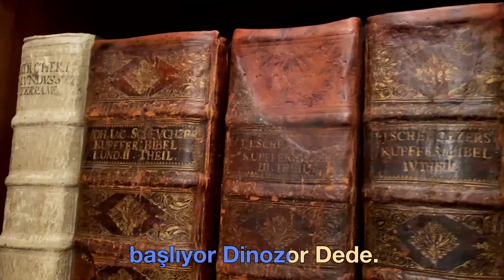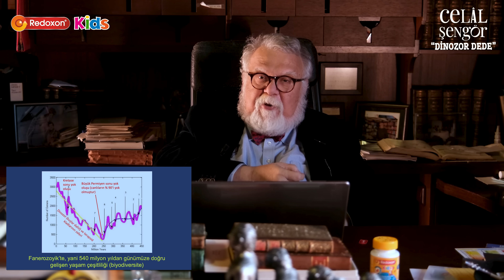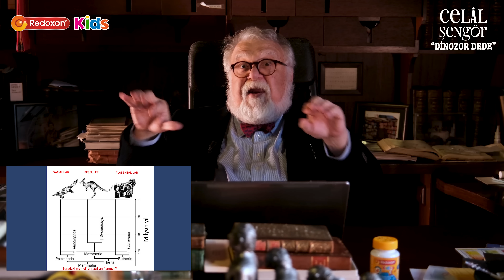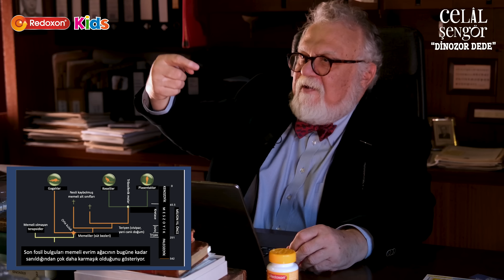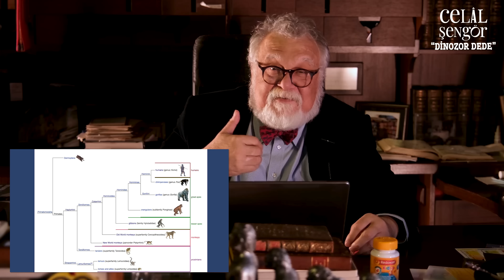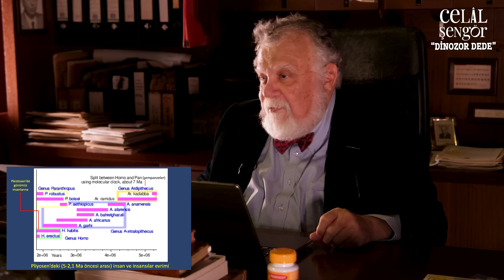Memeliler Çağı (Bölüm 3) - Prof. Dr. Celal Şengör ile Dinozor Dede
Redoxon Kids, daha bilgili, eğitimli ve mutlu bir nesil için çocuklarımızın kesintisiz bir şekilde eğitim alabilmesini önemsiyor.

Kesintisiz bir eğitim ve bilgi akışı için dengeli beslenmelerine ek olarak tüm çocuklarımızın iyi bir uyku düzenlerinin olması ve kişisel hijyenlerine dikkat etmeleri çok önemli. Bunun yanı sıra, vitamin ve mineral takviyeleri de bağışıklığı desteklemeye yardımcı olur. Redoxon Kids’in içeriğindeki C, D Vitamini ve Çinko bağışıklığın normal fonksiyonunu destekler; çocuklara ise sevgi ve merakla sorular sormaya devam etmek kalır!

Redoxon Kids ile biraraya geldiğimiz Dinozor Dede serilerimizde, çocuklara bilim, fen ve eğitimin önemini öğretecek ve meraklarını pekiştirmeleri için destek olacağız!

00:00 Giriş
01:00 Yaşam çeşitliliği?
02:04 Mesozoyik memelilerin efsanevi kâşifi?
02:48 En eski memeli
03:40 Memelilerin alt sınıfları
05:56 Bilinen en eski monotrem fosili
07:29 Korku kuşları
10:23 Yarasalar
12:12 Toynaklı hayvanlar
14:06 Primatlar
16:05 Canlıların evriminin kronolojisi
18:40 İlk insanlardan manzaralar
21:19 İnsanların 2 milyon yıllık gelişimi
24:24 İnsan nasıl tanımlanır, insan nedir?
25:33 Kapanış

Celal Şengör ile Dinozor Dede!

Bu videoda Prof. Dr. Celal Şengör ile 'Dinozor Dede' serüvenimize katılın! Bilim, tarih, felsefe ve teknoloji konularını, çocuklar ve gençler için anlaşılır ve eğlenceli bir dille ele alıyoruz. Dinozorlardan modern bilime, antik medeniyetlerden günümüz teknolojilerine kadar her konuda merak ettiğiniz sorulara yanıt bulacaksınız. Bilgi dolu bir yolculuğa çıkmaya hazır mısınız? 'Dinozor Dede' ile bilim öğrenmek hiç bu kadar eğlenceli olmamıştı!